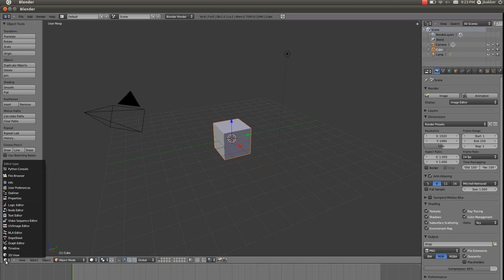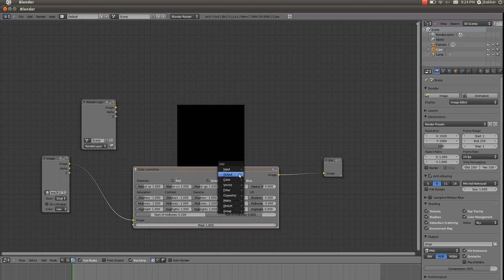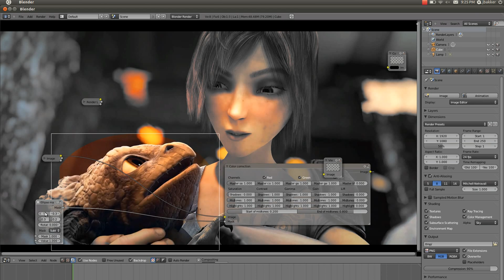Blender compositor mask nodes and backdrop helpers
This video demonstrates mask nodes (for simple masking. Complex masking will be implemented in the image space.) Also look at the backdrop helpers.

These helpers will speed-up your work, as you don't have to wait for the final image. The helpers will show you what area will be effected!

Next step will be interactive helpers. WIP!